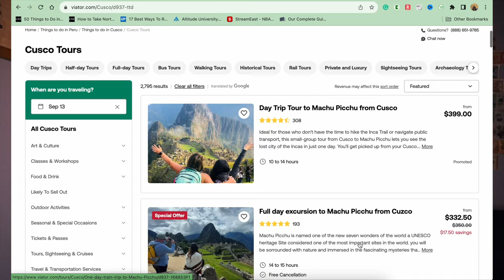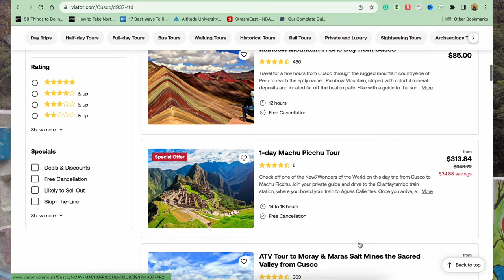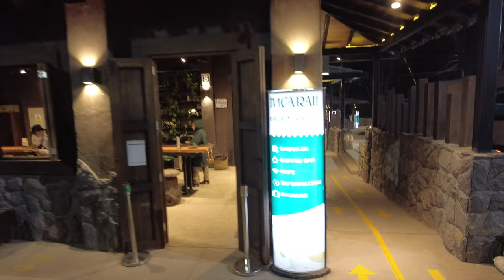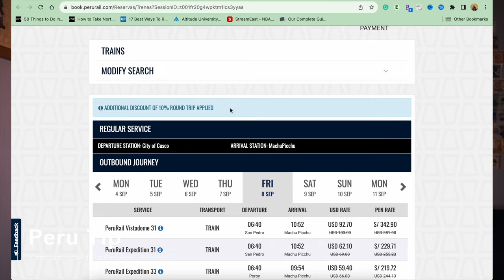How to Get to MACHU PICCHU for CHEAP | 2024 PERU Travel Tips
Are you wondering how to get to Machu Picchu from Cusco and how to save money in Machu Picchu? This video is your ultimate 2024 Machu Picchu travel guide that will give you all the Peru travel tips you need to know before heading to Machu Picchu!

We started in Lima, flew to Cusco, took the Machu Picchu train with Inca Rail to Aguas Calientes and took a bus to Machu Picchu itself. We are breaking down each step so you'll be well prepared in knowing how to visit Machu Picchu and we are giving you the cheapest ways to get to Machu Picchu, plus many more insider Machu Picchu travel tips!

Video Time Stamps:
0:00 Intro to Machu Picchu
1:11 How to Go To Machu Picchu from Lima
2:30 Cusco Altitude
3:49 Machu Picchu Hike
5:21 Inca Rail
8:18 Booking Machu Picchu
9:09 Aguas Calientes (Machu Picchu Town)
10:00 Getting to Machu Picchu
11:45 Machu Picchu Tour
12:23 Our Experience

Machu Picchu Tour Guide Miguel's info is included in "Explore Peru Travel Guide"

What else is inside the "Explore Peru Travel Guide?":
-Best ways to prepare for altitude sickness
-How to successfully plan your trip to Machu Picchu
-Highly recommended and knowledgable travel guides throughout Peru
-Private taxi driver numbers
-How to navigate the bus systems
-Over 20 unique things to do (many are FREE!)
-Over 25 top-rated places to eat
-Over 25 incredible accommodations
-Sample 6-day itinerary through Peru

Is Cusco Worth Visiting? Blog

Our Amazon StoreFront Travel Essentials

DJI Mavic Mini 2- The Drone I use in all videos before June 2022

included in this video: machu picchum quechua, inca empire, travel guide, travel tips